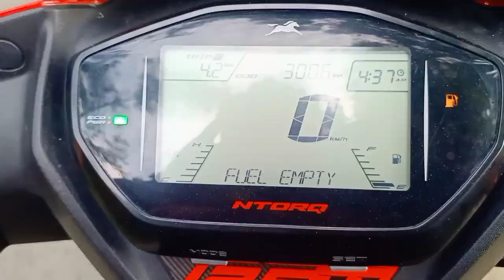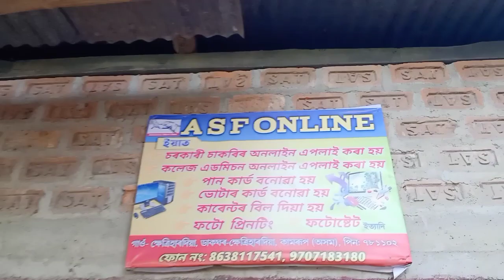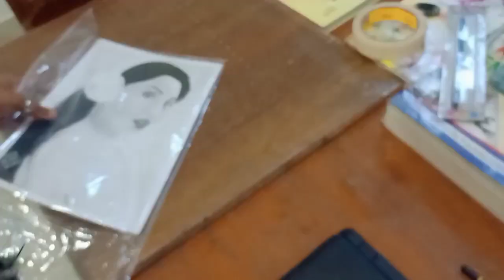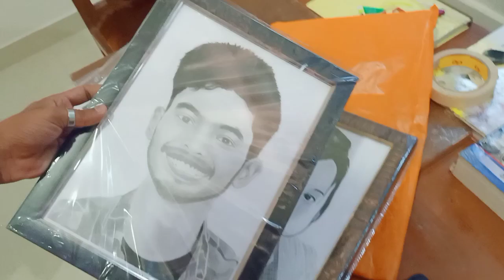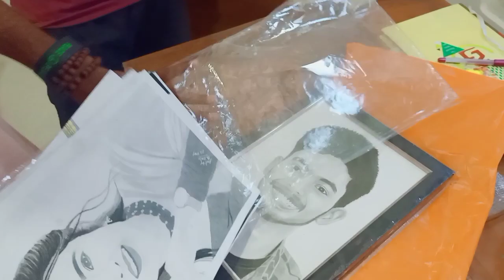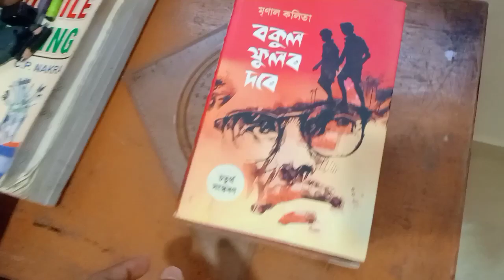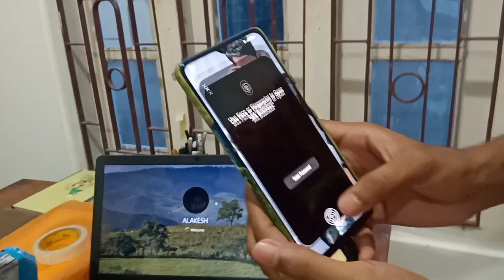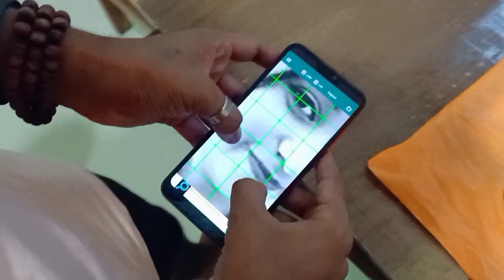OMG Same to Same আঁকি দিলে 😳 || Ridip's Gallery